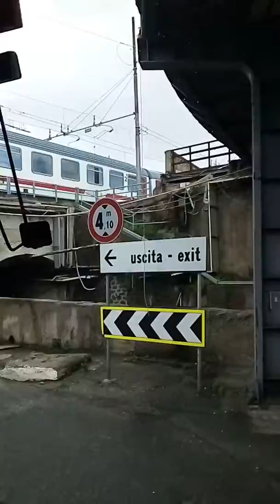Uscita dal Traghetto 🛳️Fs +Intercity Sun🌞